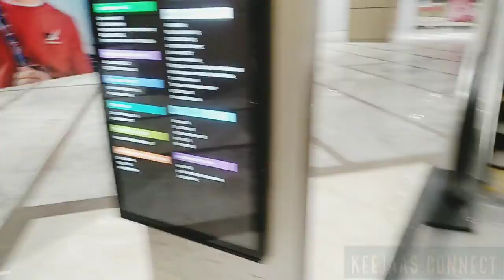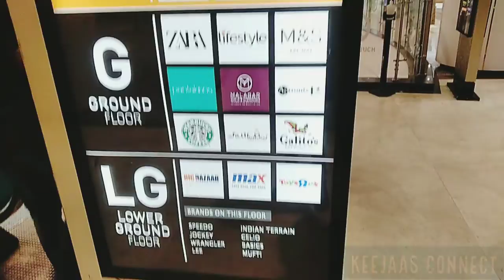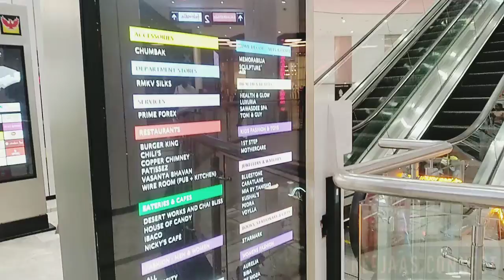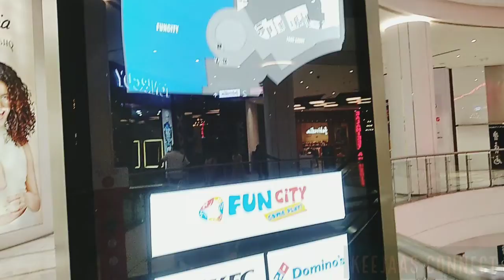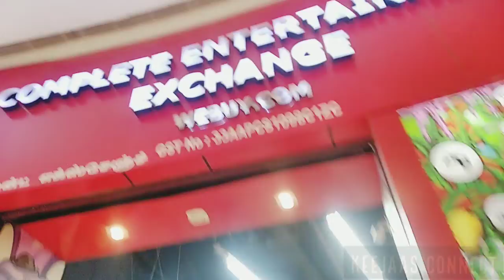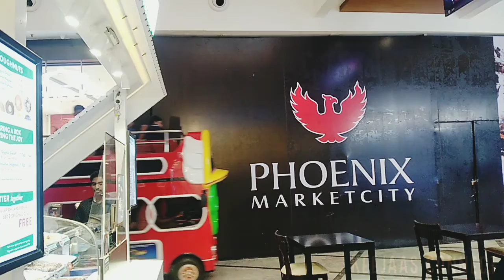A Small Trip To Phoenix Mall@Velachery